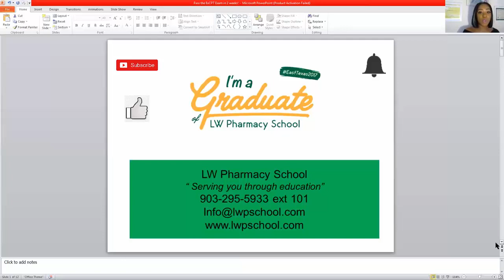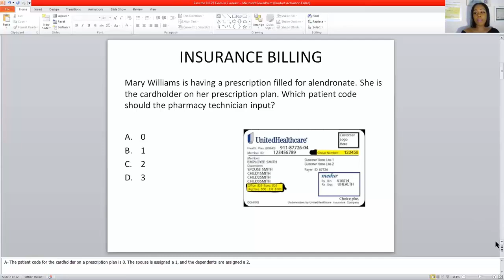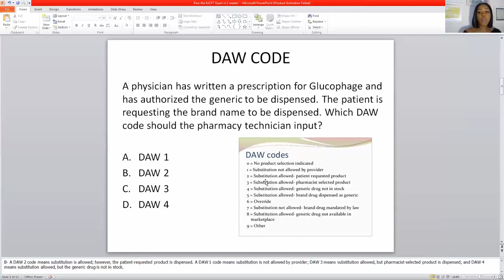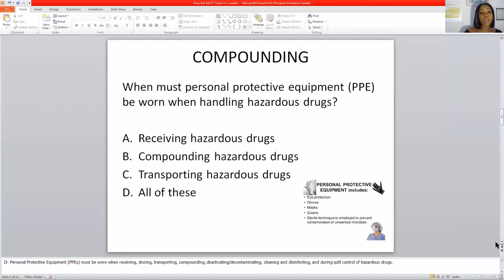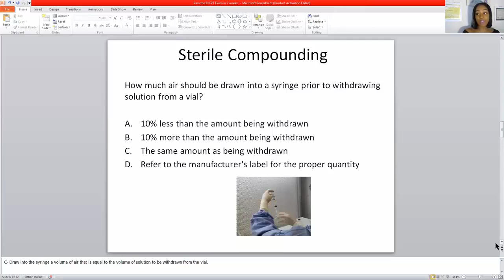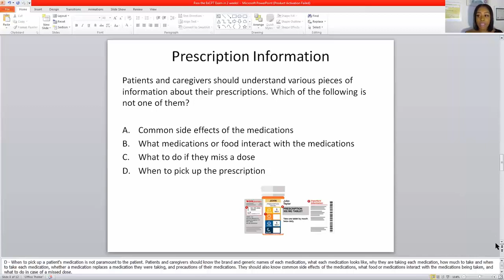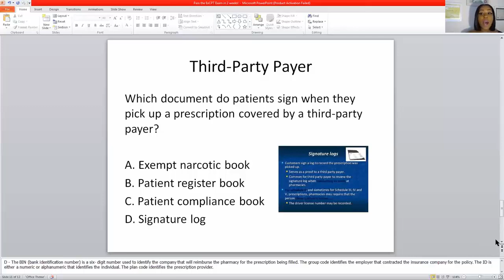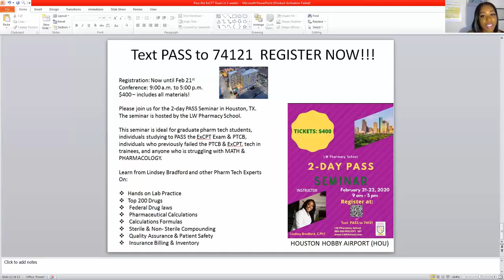EXCPT EXAM PRACTICE QUESTIONS!!!!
LW Pharmacy School Pharmacy Technician Course is PTCB recognized with a PASS rate of 85%

Our 4 -week Refresher course includes:
• Learning exactly what to study  (book highlighting chapter to chapter all important information)
• Video Lectures
• One on One support
• Help to answer real PTCB/ExCPT questions
• Math Calculations hints
• Test taking strategies and tips
• Study Guide

Our 15- week online Pharmacy Technician Course includes:
• The 2020 PTCB Blueprint Sections,
• Test-taking Strategies,
• Hands-on practice through our unique and fun video labs,
• Lectures from a Certified Pharmacy Technician Expert,
• Practice assignments to boost confidence and memorization of top 200 drugs,
• Pharmacy Laws and Federal Requirement Comprehension,
• Calculation formulas
• Sterile & Non- Sterile compounding procedures
• 24/7 access

During this course you will have the opportunity to measure your comprehension and exam readiness with our fun and interactive study material.  At the end of this course you will be ELIGIBLE to take the PTCB and ExCPT exam to obtain Certification as a Pharmacy Technician!

This video will cover:
• Insurance Billing
• DAW Code
• Sterile Compounding
• Reconstituting
• Risk Evaluation and Mitigation Strategy REMS
• Prescription Information
• Metric System
• Reimburse The Pharmacy
• Third- Party Payer

Learn from Lindsey Bradford and other Pharmacy Tech Experts On:
• Hands on Lab Practice
• Top 200 Drugs
• Federal Drug laws
• Pharmaceutical Calculations
• Calculations Formulas
• Sterile & Non- Sterile Compounding
• Quality Assurance & Patient Safety
• Insurance Billing & Inventory

CONGRATULATIONS TO ALL OF OUR FRIENDS WHO’VE PASSED THE EXAM BY WATCHING OUR CHANNEL! 